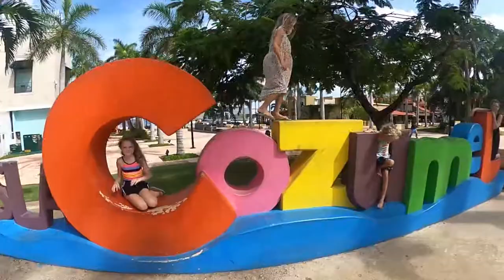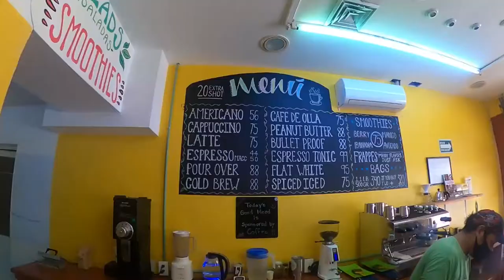EL CIELO COZUMEL MEXICO SNORKELING TOUR WITH KIDS ~ Palancar Reef, Columbia Reef, & Palancar Gardens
El Cielo Cozumel Mexico Snorkeling Tour with Kids ~ Palancar Reef, Columbia Reef, and Palancar Gardens

What a special family day when we visited El Cielo in Cozumel with our kids. Join our full-time travel family as we leave Playa Del Carmen, Mexico to snorkel four different reefs and see starfish, manta rays, and sea turtles.

We were all excited to take the ferry to  Cozumel.  Sitting in the shade on the 2nd deck, we had a relaxing ride to the island. And, once we got there we found a great coffee shop with organic coffee and delicious little desserts. They also let us try peanut butter coffee for the first time and it was AH-Mazing! Then, it was time to snorkel!

Let me start by saying, "THE KIDS DID AWESOME!"  The ocean was a bit rougher than we anticipated, but it did not stop our enjoyment of the snorkeling. Our kids are 6, 8, and 11 and we think this is a great age to try snorkeling if your kids like swimming and are not scared of the ocean. The guide pulled R. (age 6) in the life-ring which gave us a lot of peace of mind! Also, the kids having their own snorkeling equipment this time gave them more confidence and comfort. Make sure to get a dry top snorkel! (link below)

We saw so many cool things! This way our kids 2nd time snorkeling and they definitely did better than the first time.  (Their first experience was in Thailand and the water was much colder and not as clear at the time.) They all enjoyed chasing fish and riding in the boat. Overall, it was a great day spent together on the ocean away from screentime! I'll take it!

THINGS WE LOVE AND USE!

Travel Gear We Use:
- Compression Packing Cubes
- Portable Charger
- Reusable Bag Set of 5 (we use all the time!)
- Travel and Sports Towel Set
- Worldwide Travel Adapter
- Super Small Mini Flashlight
- TSA Approved Travel Lock
- Sleeping Bag Liner

Fun in the Water Gear We Use:
- Kids Snorkel
- Adult Snorkel
- Adult Male UPF 50 Rash Guard
- Adult Female UPF 50 Rash Guard
- Girls UPF 50 Rash Guard

Camera Gear Used:
- GoPro Max
- Accessory Kit for GoPro Hero 9
- Studio Lights - Selfie Ring Light
- Gimbal Phone Stabilizer
- Bluetooth Selfie Stick
- Mini Mic for Phone

* AIRBNB - Use our link below and get up to $65 off your first trip—and we will get up to $20, too!

WHO WE ARE:

We are Upton’s- just an ordinary family of 5 who sold all our stuff to travel the world. Our channel is all about full-time family travel and all the cool stuff we learn about food, culture, and fun.

We were a family making over a quarter of a million dollars and somehow… we still felt overwhelmed financially, mentally, and spiritually. The rat race had us and was frankly strangling the life out of us.

As a family, we started talking about all the places we’d like to visit in the next few years. We started looking at a map of the world with the kiddos and dreaming together.

Then, instead of waiting, we decided to jump full in and worldschool our kids. We decided to turn our lives and our kids lives into the adventure of a lifetime.

Traveling the world with 3 kids brings a lot of laughter, tears, and whole new type of education.